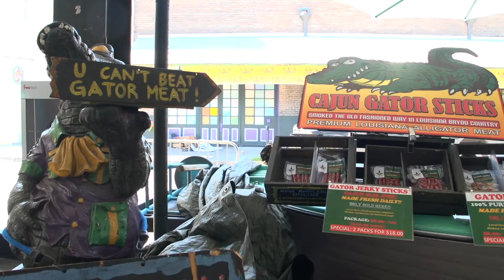Follow Your NOLA - Employee Verdis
If you're looking for the city's best beignets and pralines, Verdis will be sending you in the direction of Café du Monde. ‪#‎MyNOLA‬